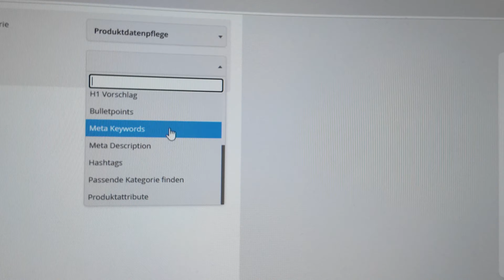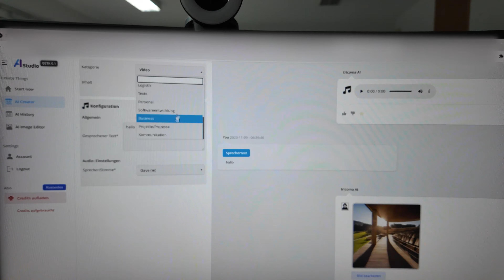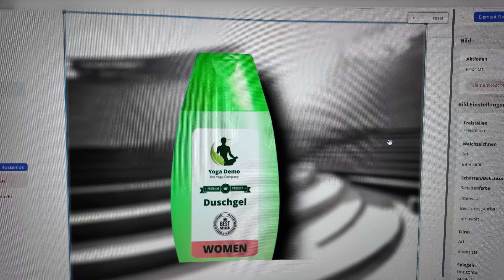Wie du OHNE Prompts perfekte Ergebnisse bekommst: Die KI-Revolution tricoma.AI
🎯 savethedate 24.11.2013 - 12 Uhr Beta-Version
💰 Free-Credits sichern

Willkommen zurück auf meinem Vlog. Lange Zeit war es ruhig um mich, aber nun kehrt hier endlich etwas Leben ein. Ich erzähle euch, an was wir in den letzten Wochen entwickelt haben. Ein Tipp: Es geht um künstliche Intelligenz. Ach was erzähle ich da, mehr als das! Eine KI für jedermann, ohne Vorkenntnisse, ohne Prompts nutzbar. Und du musst keine Abstriche beim Ergebnis machen – perfekte Bilder, Texte oder Audiodateien. Moment mal – drei in eins? Ja, richtig gelesen! Unsere generative KI ist der Gamechanger, dein Next-Level-Helper.
Aber ich verrate nicht zu viel, schau dir das Video an und merke dir den 24. November vor.